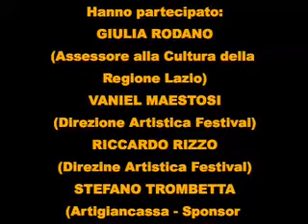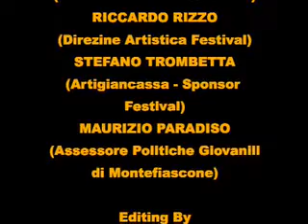EST FILM FESTIVAL 2008 conferenza 1°parte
Conferenza stampa della II edizione dell'EST FILM FESTIVAL.
Grazie alla grinta e alla passione per il cinema di un gruppo di giovani romani (età media 27 anni) ritorna  nella città di Montefiascone (VT) dal 26 luglio al 2 agosto l'Est Film Festival. Giunto alla sua seconda edizione, il Festival è curato dalla direzione artistica di Riccardo Rizzo, Vaniel Maestosi, Andrea Olivieri, Giordano Rampazzi, Glauco Almonte e Giulia Giovannelli, prodotto dalla società Arcopublic in collaborazione con la rivista Cinema del silenzio e promosso dal Ministero dei Beni Culturali, la Regione Lazio, la Provincia di Viterbo e il Comune di Montefiascone. Anche quest'anno vi è un calendario ricco di eventi e ospiti prestigiosi, ad aprire la rassegna ci sarà  Giuliano Montaldo che insieme al cast parlerà del suo ultimo film "I Demoni di San Pietroburgo", nei giorni seguenti si potranno incontrare anche Pupi Avati, Nanni Moretti e Francesco Patierno che insieme ad attori, sceneggiatori e figure tecniche daranno vita agli "Incontri d'autore", in cui il pubblico potrà colloquiare con i professionisti del grande schermo. Un salotto cinematografico nel cuore della Tuscia dove sarà possibile anche assistere alle proiezioni di sette film italiani indipendenti, opere prime e seconde distribuite in poche copie nelle sale cinematografiche, o non ancora uscite in Italia. Le pellicole selezionate sono: "Riparo" di Marco Simon Puccioni, "Sfiorarsi"di Angelo Orlando, "Family Frame" di Alfredo Arciero, "Dilettoinletto" di Marco Carniti,  "L'uomo giusto" di Toni Trupia,  "Cover boy" di Carmine Amoroso e "Fine pena mai" di Lorenzo Conte e Davide Barletti. Sette film che si sfideranno per aggiudicarsi l'Arco d'Oro, un premio di 5.000 euro, stanziato da Artigiancassa, main partner per il secondo anno del Festival, che gestisce il sistema di agevolazioni per il cinema messo a bando dal Ministero per i Beni e le attività culturali. Presenti alla conferenza stampa per Artigiancassa Stefano Trombetta e Fabrizio Mancuso.
A decretare il vincitore sarà una giuria capitanata da Giorgio Diritti, vincitore della scorsa edizione dell'Eff, con "Il vento fa il suo giro", film pluripremiato e vero caso cinematografico dell'anno con un record di presenze per un'opera prima a basso costo proiettata soltanto in un cinema di Milano. Accanto al regista bolognese ci saranno gli studenti della Facoltà di Lingue e Letterature dell'Università della Tuscia, parte attiva dell'evento insieme ai giovani filmaker che parteciperanno con i loro lavori alla Maratona Corti.
Non solo cinema, nelle splendide cornici di Rocca dei Papi e piazzale Frigo si potrà assistere anche a tre eventi musicali come il concerto gospel "Kumbaya" patrocinato da Amnesty International che in anteprima nazionale presenterà anche il documentario "Tutta la mia vita in prigione" di Marc Evans,  dedicato alla vicenda del giornalista e attivista Mumia Abu Jamal. Il tutto sarà accompagnato dalla degustazione di prodotti tipici locali e dal vino doc Est Est Est di Montefiascone da cui il Festival prende il nome.
La conferenza si è svolta a Roma presso la REGIONE LAZIO - Sala Aniene, mercoledì 2 luglio 2008. 02/07/2008.